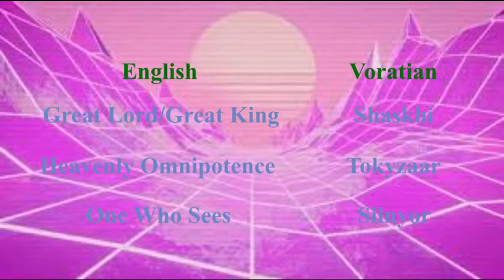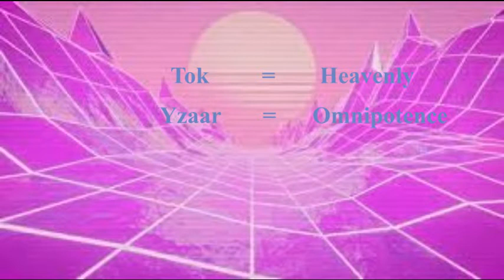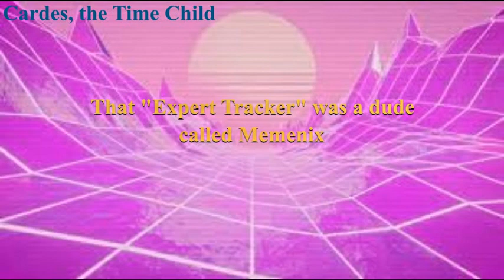The Gods of Zeterra - The 776 Gods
In this video, Makse explains the tiers and types of Gods in the 776 Gods, and gives short snippets about many of the Gods of Zeterra.

You don't have to tell me the editing quality is crap. I know it is. That's not the focus of the video.